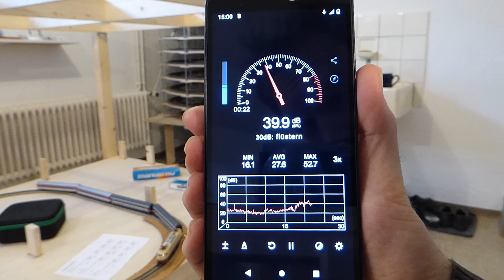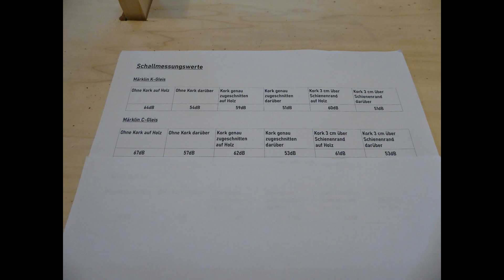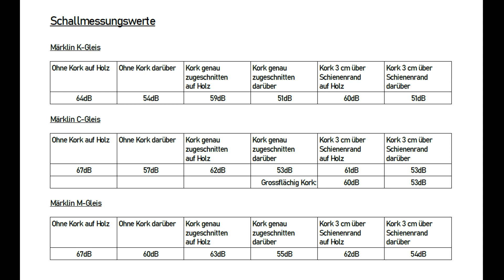Schalldämmung - wie viel Kork ist nötig unter den Schienen - Test mit Märklin Schienensystemen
Korken ja oder nein? Wieviel Kork muss ich unter die Schienen meiner Modelleisenbahn kleben? Bringt es was? Wieviel Schall dämmt das Korken? Diese und mehr Fragen beantworte ich in diesem Praxistest-Video. Gearbeitet wird mit Märklin H0 C-Gleis, M-Gleis und K-Gleis.

Hier die Links, zu den im Video erwähnten Tests zum besten Dämmmaterial von N-Thusia MoBa: